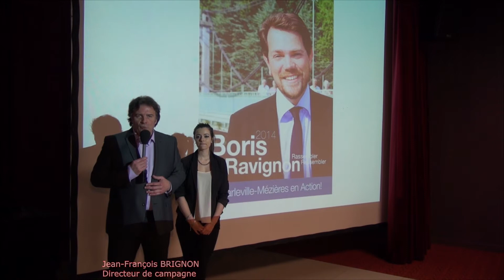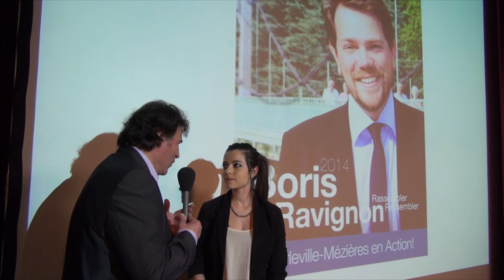RP - 75 Forest Avenue Interview